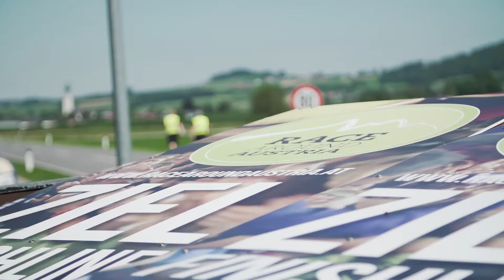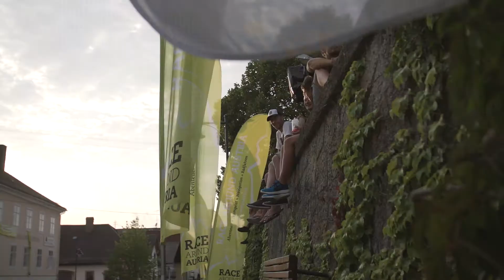Race Around Austria 2017 - magazine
A short review on 2017's solo extreme race around austria